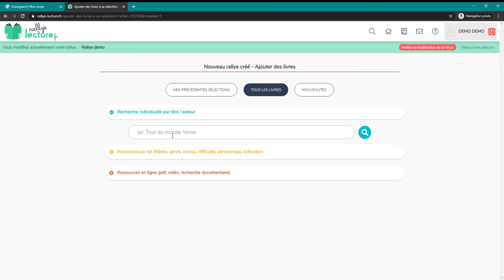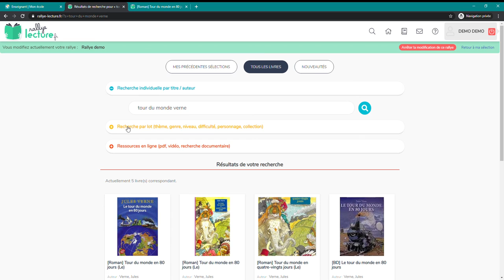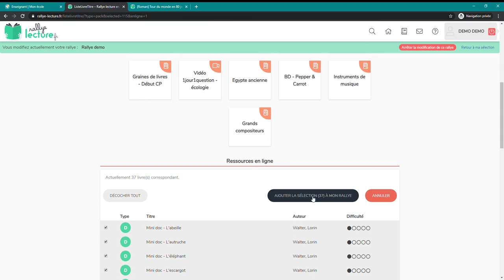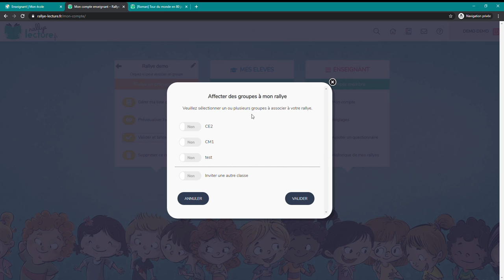Créer un rallye lecture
Comment créer un rallye lecture